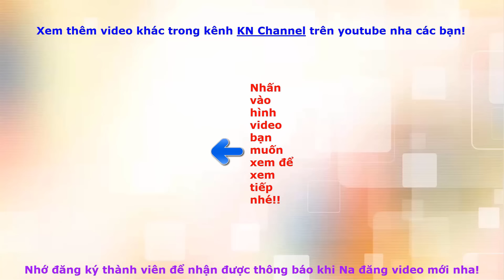Hoạt hình KN Channel MÈO VÀ CHÓ CÂU CÁ MẬP BỊ VUA HẢI TẶC PHÁ TÀU